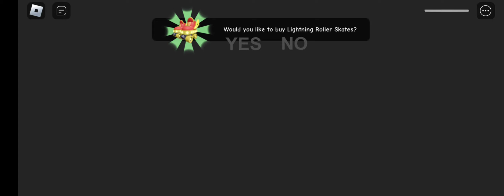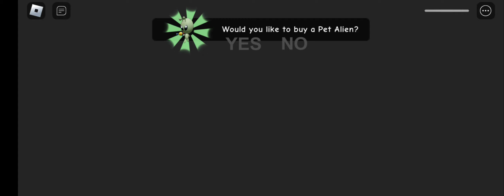roblox escape miss any troin